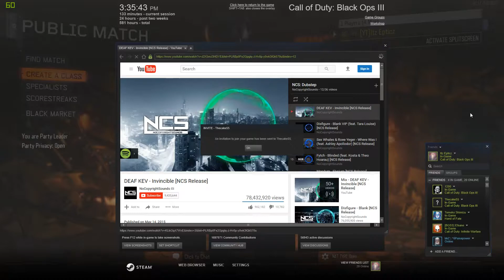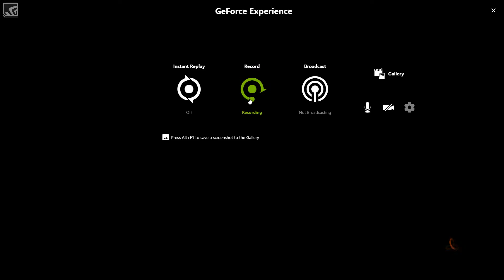Call of Duty: Black Ops 3 | Episode #4 | Rage Ops 3 | Collab w/Cerlon Gaming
Whats up guys this is Itz Epticz coming at you with a new collab with Cerlon Gaming.